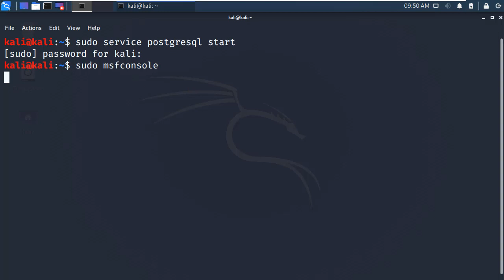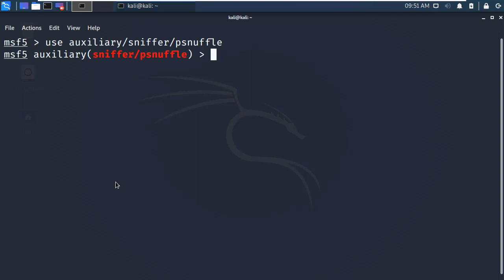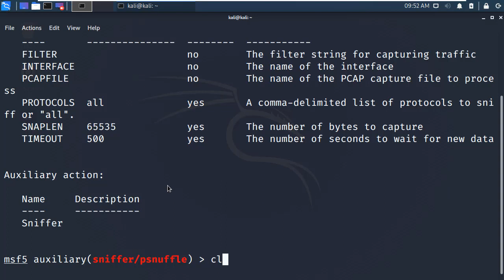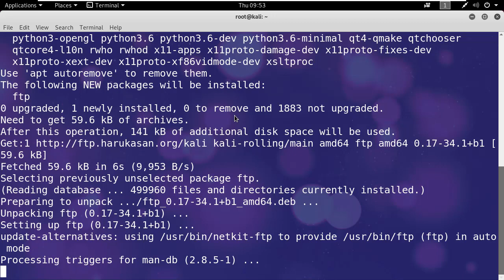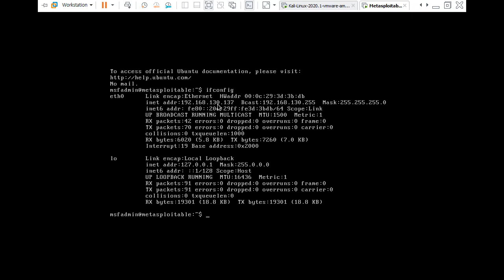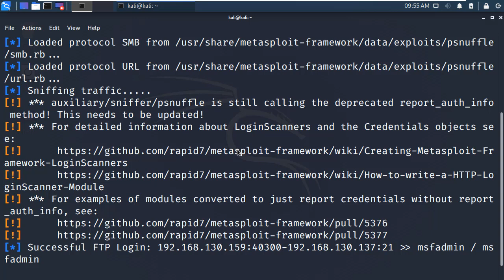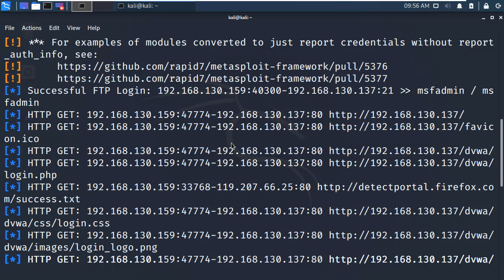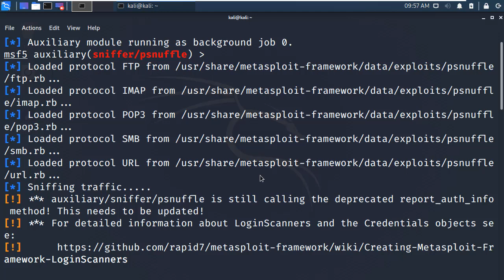메타스플로잇 스니핑 공격 모듈을 이용하여 중요 정보 확인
보안프로젝트 )에서 제공하는 IT보안 강의입니다. 이번 강의 주제는 "메타스플로잇 스니핑 공격 모듈을 이용하여 중요 정보 확인" 입니다.